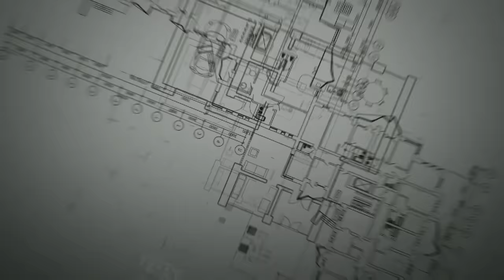Wpc Doos Cost in Telugu || 2 Different Quality Wpc Doors Full Details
telugubuildingconstruction Wpcdoorscost wpcdoorsintelugu Wpc Doos Cost in Telugu || 2 Different Quality Wpc Doors Full Details

🔹🔹🇮🇳 Telugu Building construction 🇮🇳🔹🔹

5 . Call me 4 App :
serch by Telugu Building Construction

❤️Note :- ఫ్రెండ్స్ మీకు ఎటువంటి సందేహలు ఉన్న [call me 4 App ద్వారా call చేయొచ్చు ]

Thankyou all 🙏🙏❤️❤️